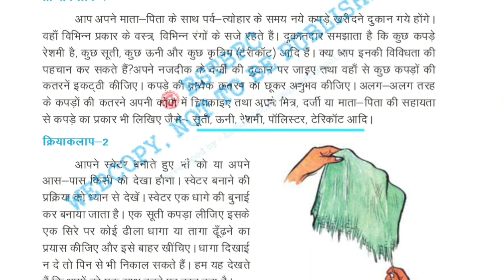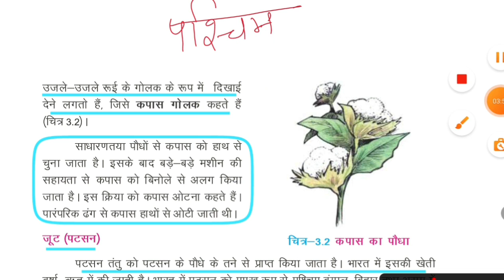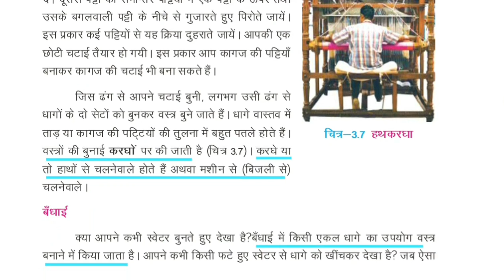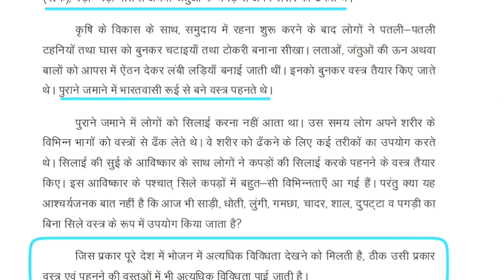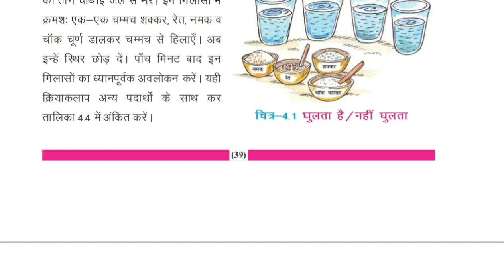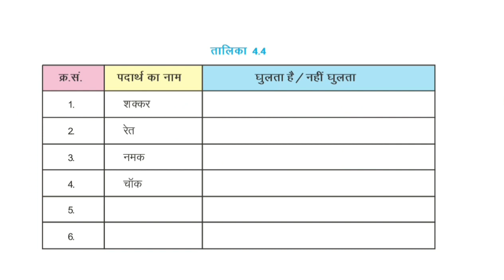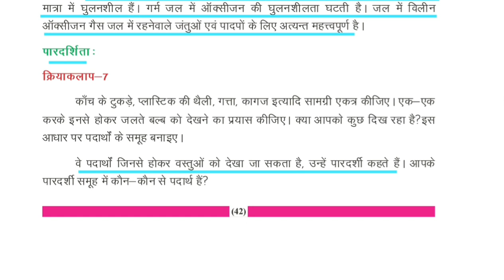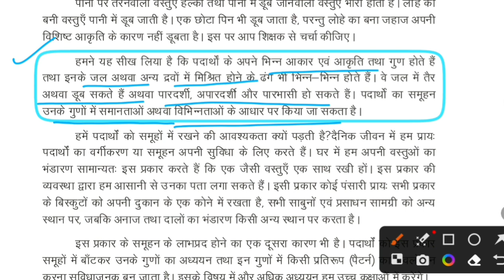BIHAR SCERT BOOK SCIENCE CLASS 6 | BIHAR PRIMARY TEACHER VACANCY 2023 | BPSC SHIKSHAK BHARTI | STET